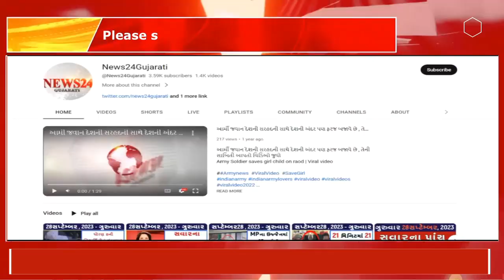8June2024: દેશના 10 સમાચાર, આજના તાજા સમાચાર, આજના લાઇવ સમાચાર, ગુજરાતી સમાચાર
8June2024: દેશના 10 સમાચાર, આજના તાજા સમાચાર, આજના લાઇવ સમાચાર, ગુજરાતી સમાચાર,
આજના સમાચાર,
ગુજરાતી સમાચાર,
તાજા સમાચાર,
આજના સમાચાર આપો,
ગુજરાત સમાચાર,
વરસાદના સમાચાર,
આજના તાજા અને મહત્વના સમાચાર,
આજના તાજા સમાચાર,
સમાચાર,
સમાચાર આપો,
સમાચાર આજના,
લાઈવ સમાચાર,
સમાચાર લાઈવ,
ખેડૂત સમાચાર,
મુખ્ય સમાચાર,
આજના મુખ્ય સમાચાર,
હવામાન સમાચાર,
સુપરફાસ્ટ તાજા સમાચાર,
આજનું હવામાન,
કિસાન યોજના,
ખેડૂત યોજના,
ખેડુત_સમાચાર

gujarat_news ,
gujarati samachar,
gujarat samachar,
aaj ka taja samachar,
dahod na samachar,
varsad na samachar,
gujarat na samachar,
samachar gujarat,
awaaz badhana samachar,
ambalal na samachar,
vavajoda na samachar 2024,
samachar superfast,
varsad samachar,
bharat samachar,
ambalal patel na samachar,
gujarat varsad na samachar,
gujarat samachar news,
news18 gujarati,
gujarati news live,
gujarati samachar news,
tv9 gujarati live,
tv9 live gujarati,
news18 gujarati live,
gujarat samachar news,
gujarat rain news today in gujarati,
tv9 gujarati,
gujarati,
zee gujarati,
gujarati news tv,
news18 gujarati tv,
top 100 Gujarati news,
news18 gujarati news,